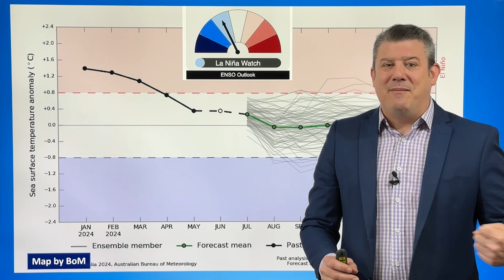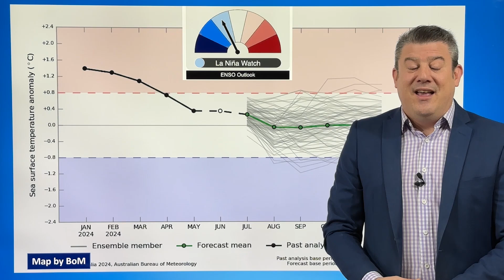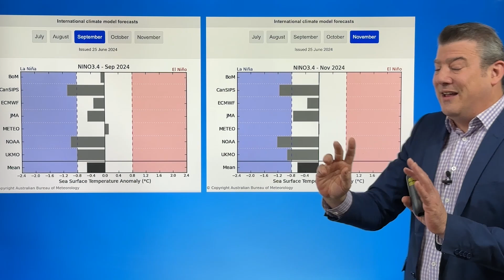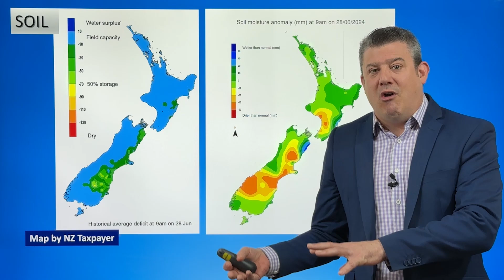ClimateWatch: JULY starts colder, with a mountain of high pressure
July might have big storms in the Southern Ocean but it may be high pressure near Tasmania and New Zealand that dominate the first half of the month.  Despite July in NZ kicking off with an active cold front and low pressure, the high pressure zone near Aussie will influence NZ’s weather for well over a week.

Initially this set-up brings temperatures down across New Zealand to average or below average.

Despite rain and snow kicking off the month, the south-west lean (overall) to our airflows (even if you locally have other winds) means that most wet weather looks to be in the west to south-west of NZ.  This is good news for the eastern North Island which wants a breather following the flooding in late June - but not great news for Canterbury which needs more rain.

We are still in a NEUTRAL season (ie no La Nina or El Nino) - and that is certainly showing up in the weather we’ve experienced these past two months.